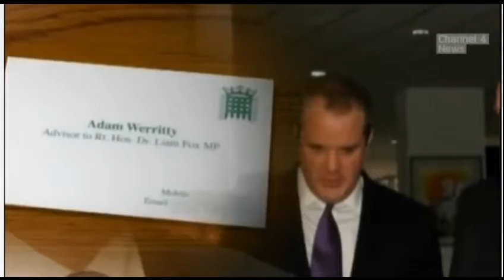Liam Fox's friend Adam Werritty to lobby the UK government for arms supplies to srilanka480P